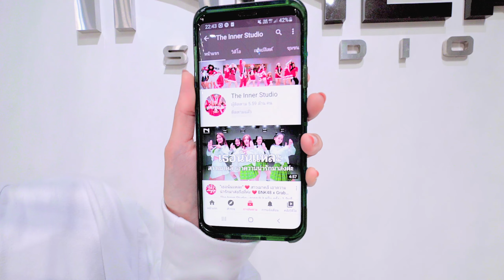INNER KIDS I S-CLASS – STRAY KID